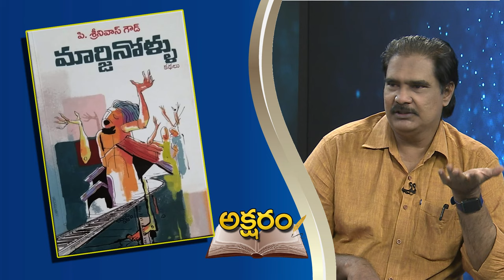Aksharam - P Srinivas Goud , Writer & Translator | అక్షరం - పి. శ్రీనివాస్ గౌడ్, రచయిత, అనువాదకులు